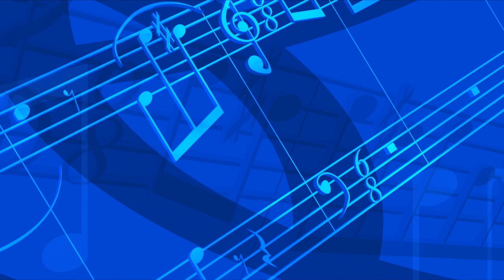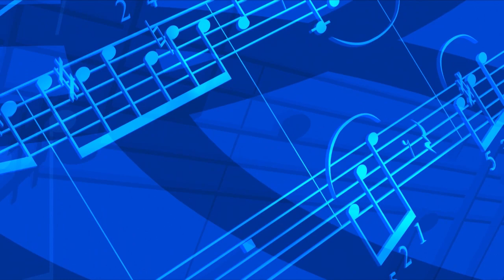Sound of Music | Gloria in D Maj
Sound of Classic Music | Gloria in D Maj | Great hearing